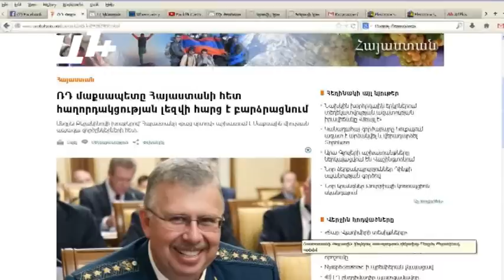Հայերեն լեզուն վտանգի տա՞կ է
«Նույն կերպ կարող են ասել, որ հայերենով միայն մենք ենք խոսում։ Եւ ղազախները եւ բելառուսները ռուսերեն են խոսում, փաստաթղթաշրջանառությունը ռուսերեն է, եւ պետական լեզուն ռուսերենն է, որպեսզի մենք համահունչ լինենք, անհրաժեշտ է ռուսերեն լեզվի անցնել»,- ասաց պարոն Մարտիրոսյանը։